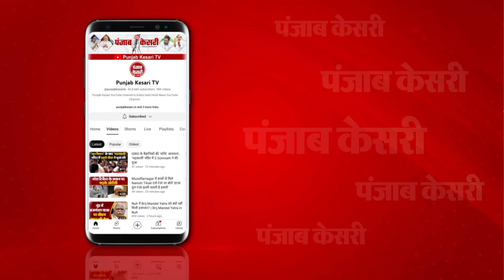UP Police Bharti: पुलिस भर्ती परीक्षा देने वाले देखे ले, ऐसे और इतने कड़े पहरे में होगी परीक्षा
उत्तर प्रदेश पुलिस भर्ती परीक्षा फिर से होने जा रही है, गाजीपुर में इस परीक्षा को लेकर पुलिस प्रशासन चुस्त दुरुस्त है, जिले में इस बार लगभग 50 हजार अभ्यर्थी पुलिस भर्ती की लिखित परीक्षा में भाग लेंगे